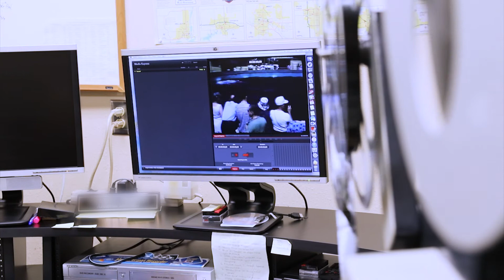Archives in Action: The Importance of Home Movies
Learn about the importance of home movies as audiovisual archivist Anne Loos talks about and shows us a selection of home movies in the State Archives.